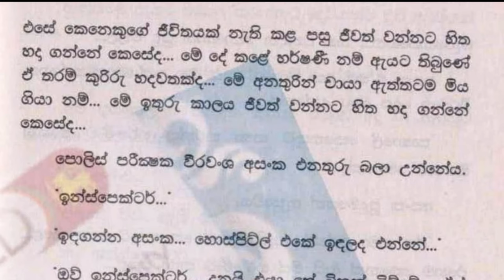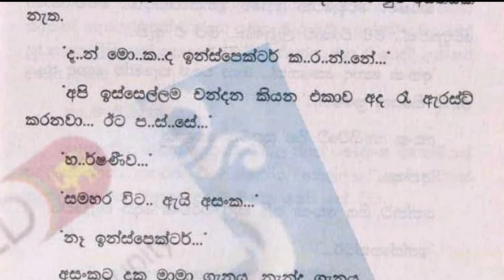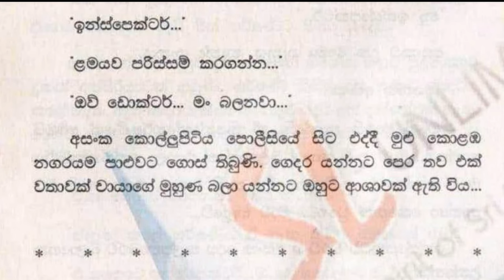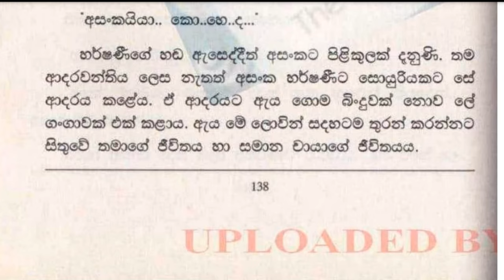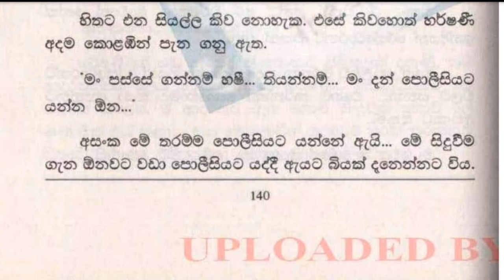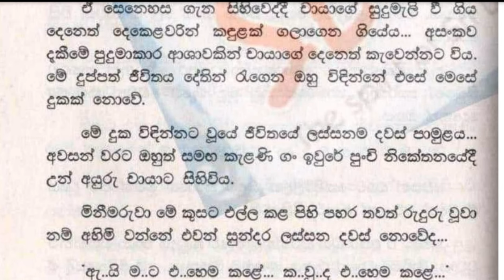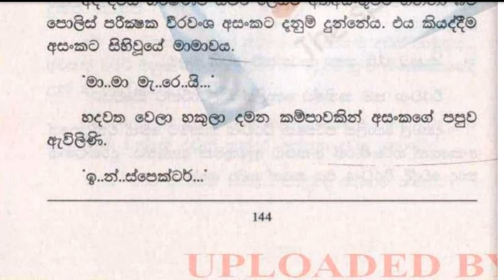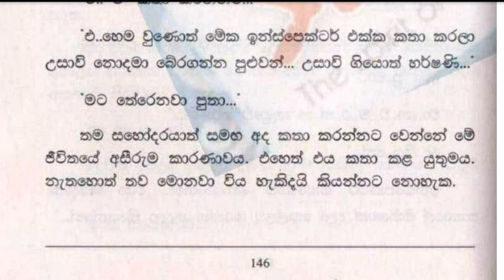😊 චායා - Chaya 86 ❤ | මං ඉන්නවා බබා... | VishwaNovels | Sinhala Novels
කතාවෙන් බිඳක්: චායාගේ දෙනෙත් ඇරුණේ අසංක ඇගේ අතින් අල්ලාගෙන ඒ මුහුණ දෙස බලාගෙන ඉඳිද්දීමය. ඇය පිබිදුනේ හරියට අසංකගේ දෙනෙත් වල රස්නය වැදී මෙනි.
වෛද්‍යවරයාගේ විශේෂ අවසරයක් පිට අසංක මහ රෑ දහයට පමණ චායා ළඟට වී උන්නේ ඔහුට ඒ තරමටම ඉවසාගෙන ඉන්නට බැරි නිසාය.
චායා දෙනෙත් අරිද්දී අසංකගේ පපුව නැවතුණාක් මෙන් විය. ඔහු එහෙමම දෑතම ඒ සුදු කම්මුල් මත තැබුවේය.
මං ඉන්නවා බබා...

A bit of the story: Chaya's eyes opened when Asanka held her hand and looked at that face. She woke up as the heat hit Asanka's eyes.
With the special permission of the doctor, Asanka came to Chaya at around ten in the night because he could not tolerate it that much.
When Chaya opened her eyes, Asanka's chest seemed to stop. He placed his hands on those white cheeks.
I'm here baby...

Time Codes
0:00 - Intro
0:11 - Love Story
17:14 - End